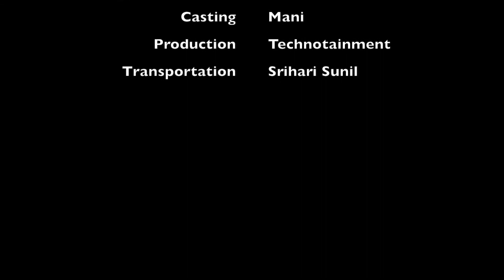Trivandrum Technopark in 1990's | Location of Themmadikkatte Song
Kerala's first technology park, Trivandrum Technopark, dedicated to electronics, software, and other Information Technology (IT) ventures was launched in 1990 by the Prime Minister, P.V. Narasimha Rao.

Currently it provides 9.33 million sq.ft. built up space and more than 53000 employees works there.